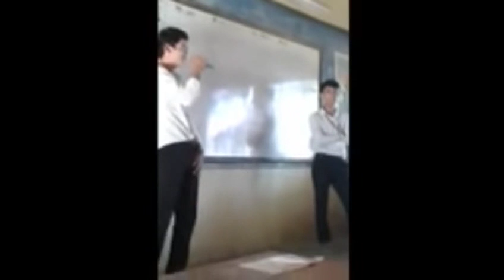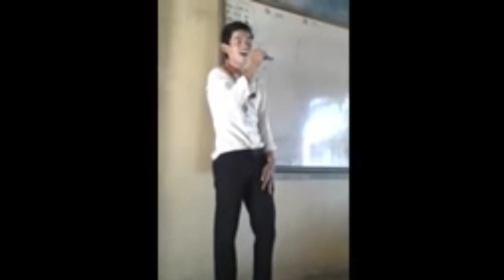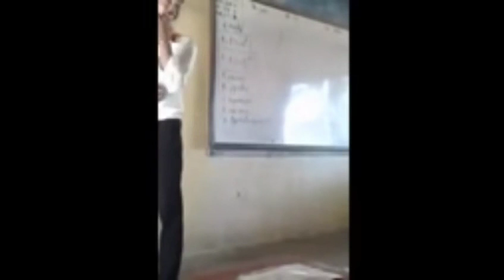khmer song in class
khmer song sin sisamouth
khmer song
Bong poy,
bong pouy,
Khemarak sereymun,
khem,
preab sovath,
sinn sisamouth,
sin sisamot,
sin sisamoth,
sin sisamouth,
ros sereysothea,
ros serey sothea,
noy vanneth,
hem sivon,
meas soksophea,
sok pisey, toch sreynech,
song senghon,
keo sarath,
sokun nisa,
aok sokunkanha,
oak sokunkanha,
houy meas,
pen ron,
Khmer boxing,
Ctn,
ctn comedy,
ctn peakmi,
ctn joke,
ctn funny,
abc news,
sambok khmom,
my tv,
apsara tv,
apsara news,
bayon tv,
international tv,
cnn,
anilmal video,
Sambok khmom,
rfa,
rfi,
voa,
fm 102,
fm 105,
Peakmi,
peakmy,
kroeun,
kreun,
krem,
koy,
kroch,
kroc,
knhong,
chem,
neay peakmi,
neay peakmy,
neay kroeun,
neay kreun,
peakmi comedy,
ctn peakmi comedy,
peakmi funny,
peakmi week,
peakmi joke,
nila, Khem veasna,
hun sen,
sam rainsy,
kem sokha,
kem ley,
kem lei,
sok toch,
thy sovantha,
cnrp,
cpp,
ldp,
cchr,
leaque for democracy party,
cambodia technology,
cambo report,
sabay,
camtoptec,
sambok it,
it city,
barcam,
international technology,
phonearena,
gsmarena,
androidauthority,
smartphone,
computer,
cnn,
cnet,
the techno buffalo,
the verge,
Cambodia problem,
land issue,
kroeun song,
iphone 6,
apple,
sony,
Samsung,
ctn comedy,
song 2015,
song 2016,
song 2017,
song 2018,
bong pouy,
bong poy,
khmer happy new year song,
peakmi song,